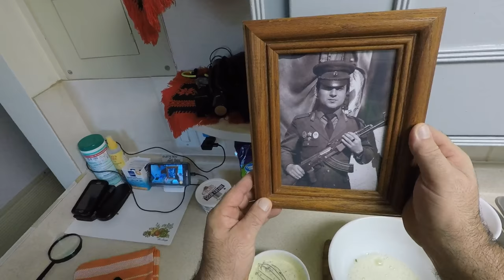Rakott karfiol + Katona történet